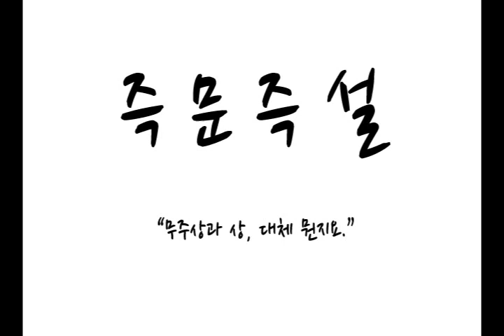[즉문즉설]무주상과 상, 대체 뭔가요